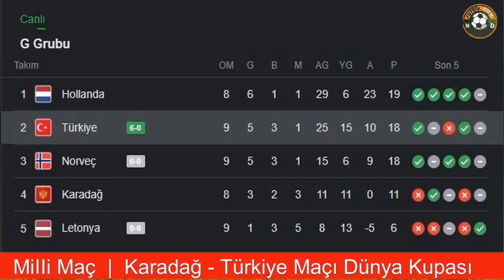TÜRKİYE KARADAĞ MAÇI - Karadağ Türkiye maçı Analizler Kadrolar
Türkiye Karadağ Maçı
Karadağ Türkiye maçı
Turkey
 Türkiye maçı
Türkiye
Rıdvan yılmaz
Barıs Alper
Kerem aktürkoglu
Halil Dervişoğlu
Mert müldür
Serdar dursun
Caner Erkin
Ferdi kadıoglu
Serdar dursun
türkiye maci
milli mac
a milli takim
milli takim kadro
türkiye moldova
izlanda türkiye
2020 avrupa şampiyonasi
türkiye milli takim
türkiye milli takim kadro
ugurcan cakir
altay bayindir
caglar soyuncu
nazim sangare
türkiye arnavutluk maci
fransa turkiye maci
cengiz under
dorukhan
oguzhan
cenk tosun
hakan calhanoglu
deniz turuc
abdulkadir omur
mert gunok
yusuf yazici
okay yokuslu
yunus malli
kenan karaman
irfan can kahveci
emre kilinc
zeki çelik
ömer bayram
enes ünal
şener özbayraklı
umut meras
güven yalcın
yunus mallı
mahmut tekdemir
abdulkadir parmak
sinan bolat
ugurcan çakır
okan kocuk
mert müldür
efecan karaca
türkiye arnavutluk özet
Cenk tosun gol

Türkiye baris harekati asker selam
türkiye fransa maci
griezmann fransa
emre can
ilkay gundogan
hasan ali kaldirim
emre can türkiye asker selami
ilkay gündogan asker selami,
cenk sahin kadro dışı
cenk sahin st pauli
cengiz under asker selam
spor
türkiye spor haber
spor haber
euro 2020
şenol güneş,
emre belözoğlu
merih demiral
Giroud fransa türkiye
coman fransa türkiye
burak yılmaz  ozan tufan
a milli takım mehmetcik
cenk sahin mehmetçik
cengiz ünder mehmetçik
başakşehir roma
cenk şahin trt spor
cenk şahin golleri
enver cenk şahin
ozan kabak
merih demiral
Merih demiral juventus
Merih demiral kampanya
Merih demiral asker selam
Ozan kabak schalke
Ozan kabak asker selam
Cengiz under selam
Calhanoglu asker selam
merih demiral kavga
merih demiral.ronaldo
merih demiral fransa
merih demiral röportaj
merih demiral gol sevinci
merih demiral italya
merih demiral fransa türkiye
merih demiral selami
fransa türkiye maci
euro 2020 türkiye
uefa asker selami
fransa turkiye maci sonrasi
merih demiral aciklama
merih demiral costa
merih demiral griezman
suat serdar
suat serdat almanya
suat serdar aciklama
Merih demiral arsenal
Merih demiral milan
Türkiye izlanda
merih demiral roma
roma juventus
Türkiye Macaristan
Türkiye Galler
Draxler
Ozan Tufan
Türkiye İsviçre
Halil dervisoglu
Kerem aktürkoglu
Enes Ünal
Halil akbunar
Yusuf sarı